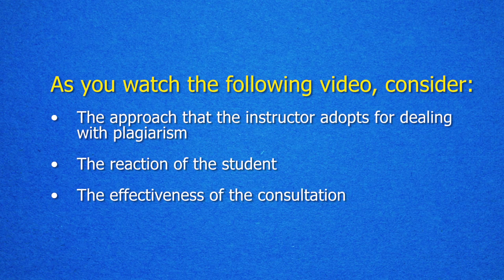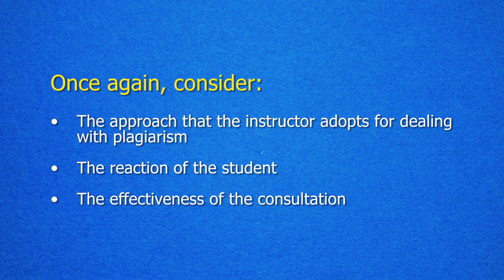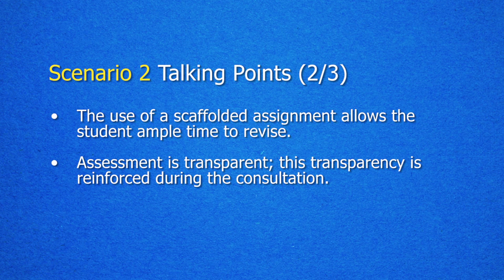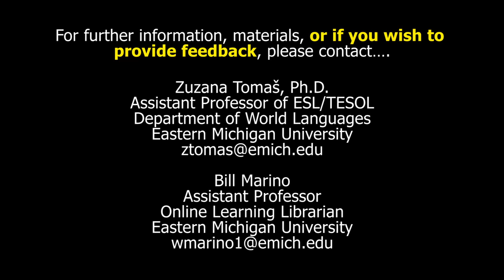Departing from Punishing Plagiarism: Toward Addressing Ineffective Source Use Pedagogically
This video is meant to help writing instructors and faculty teaching writing intensive courses develop effective non-punitive approaches when responding to problematic source use. It focuses on the particular challenges faced by second language writers (e.g., international students), but most of the issues are also relevant to domestic student writers.